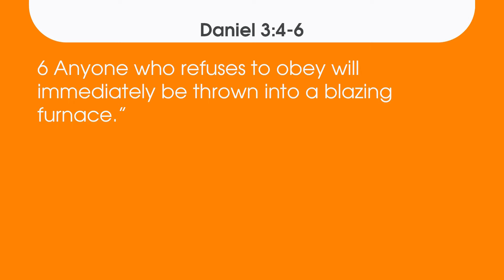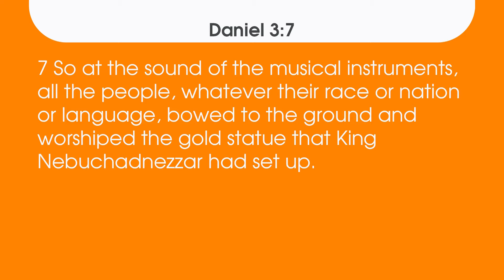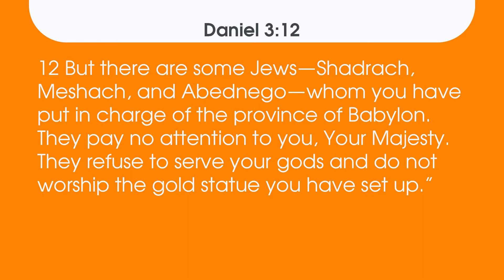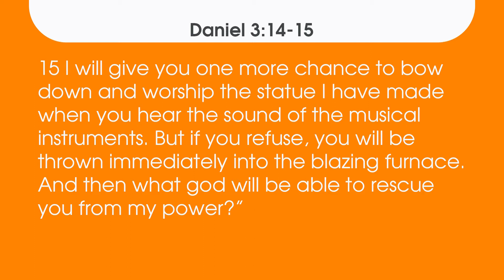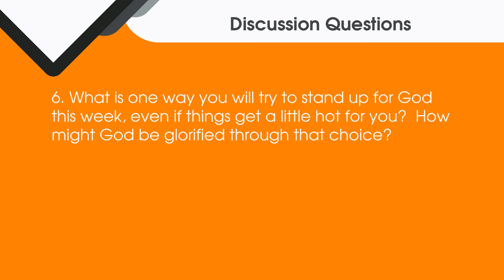Week 7 - Spring 2021 - Life Group Discussion Video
Every day…every day we are faced with choices.  Choices to follow God or don’t.  Choosing one direction is blessed, and the other, well the other can get us burned.